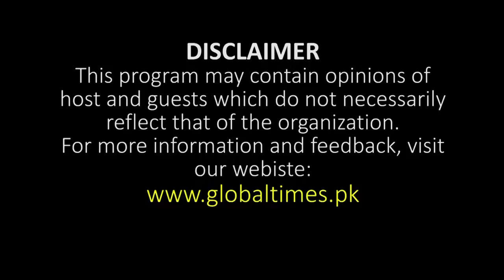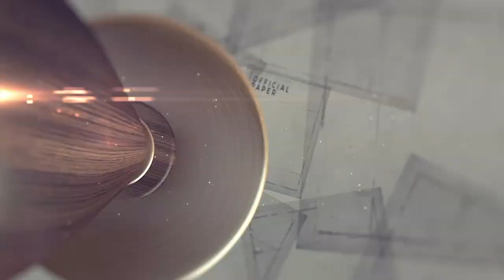Nawaz Sharif's Selection Or PMLN Believes In Election | Senator Irfan Siddique Interview | GTP